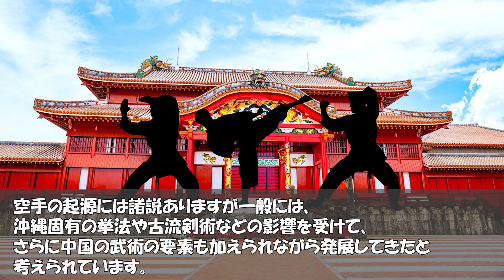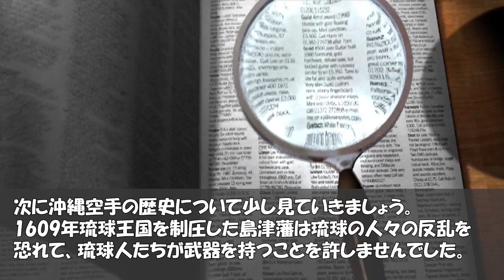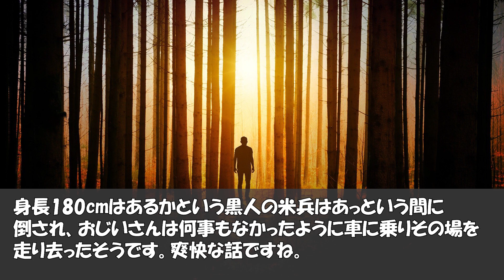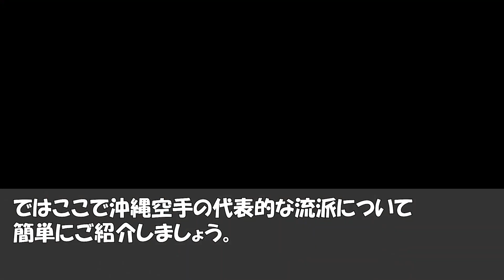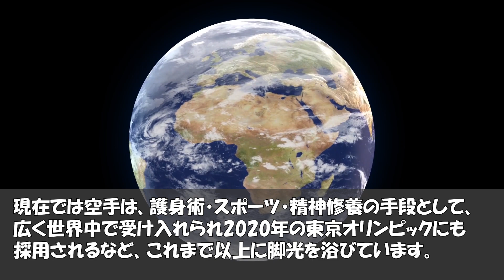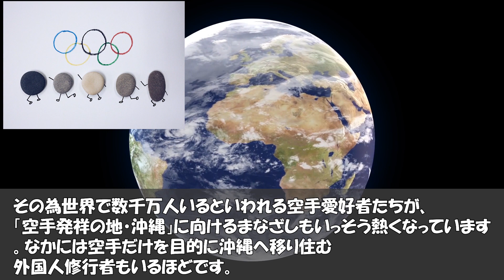【海外の反応】衝撃!!日本の空手がすごい!!体の大きな米兵や外国人も必殺一撃にビックリ仰天!!驚愕!!【世界のJAPAN】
‹動画詳細›
■引用・参考サイト